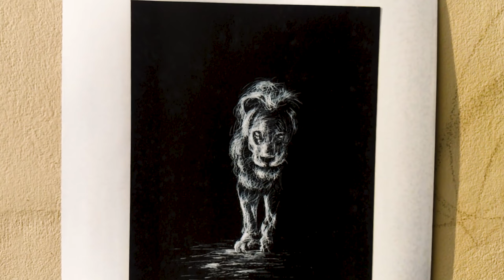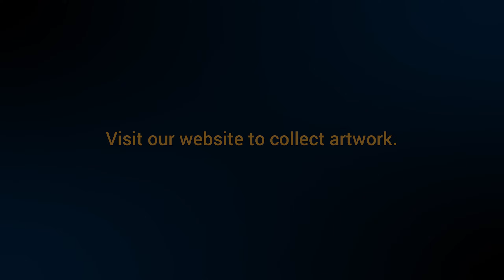White Pen Black Paper | Tanmoy Mitra | Inktober Project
Artist: Tanmoy Mitra
Media: White pen on Black Paper
Medium: Ink on Paper
Year: 2018

(Note: To collect Tanmoy Mitra's artwork, visit his Website, Saatchi Art profile, or SINGULART profile. NFTs are available at OpenSea. And, printed copies are available at Saatchi Art.)